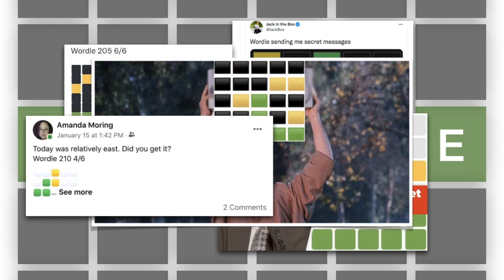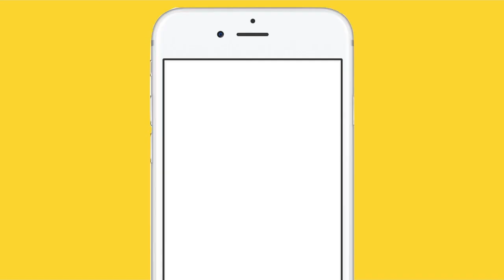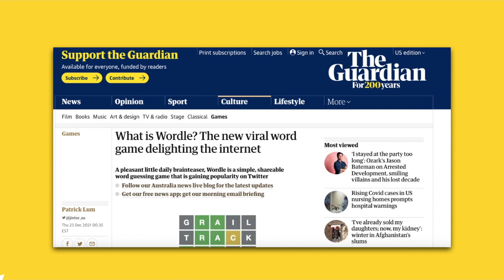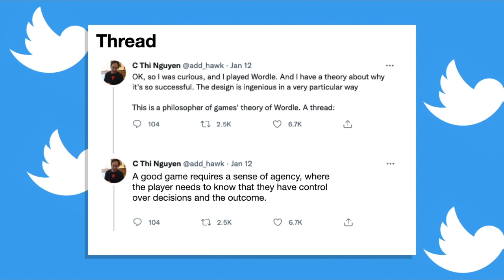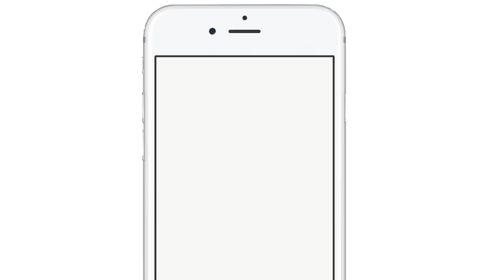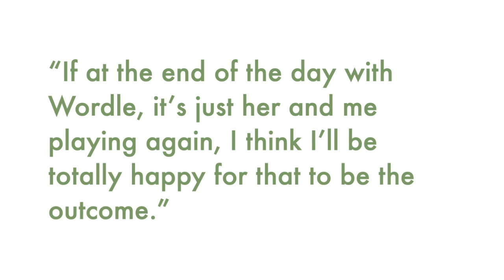Why You Can't Resist Wordle: The Psychology Behind Wordle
Wordle took over the internet by storm in just a few months of time. Learning how to play Wordle is easy, but it's a game that takes skills to master. If you’re like me, your first introduction of this game was probably the Wordle grids that you saw on social media -- somehow they also became part of the marketing. Wordle’s overnight success wasn’t without reasons. In this video, we’re going to explore the amusing psychology of Wordle and how it went viral in such an instant.